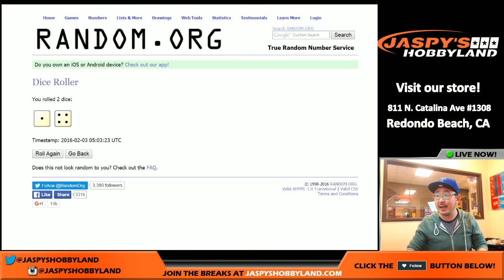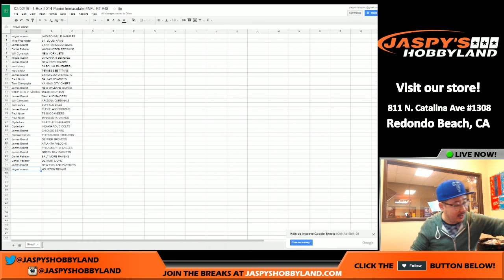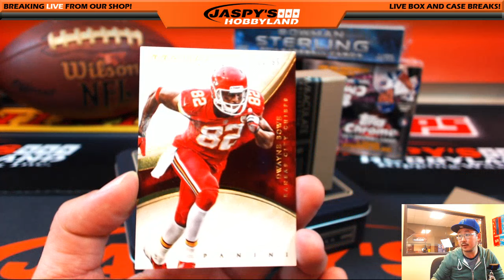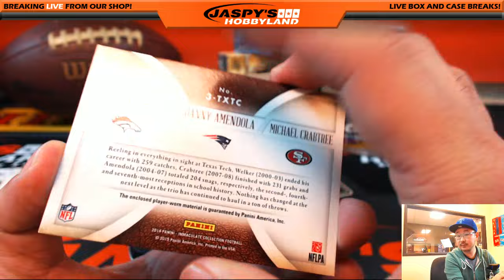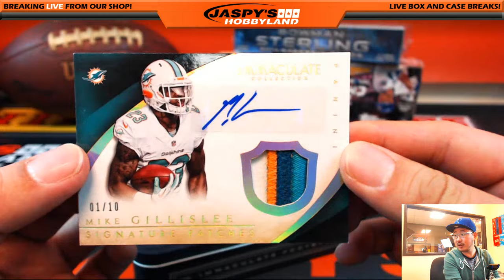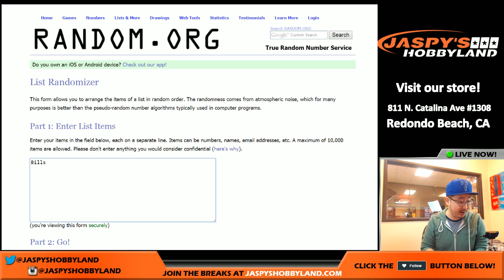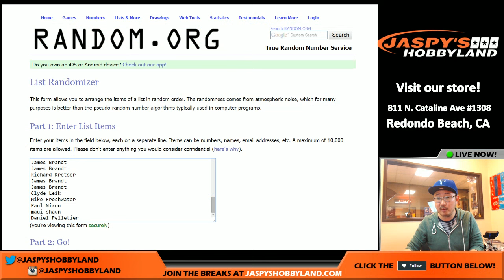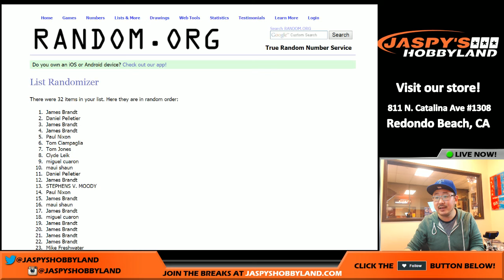02/02/16 [1BOX RANDOM TEAMS] #48 - 2014 Panini Immaculate NFL Football